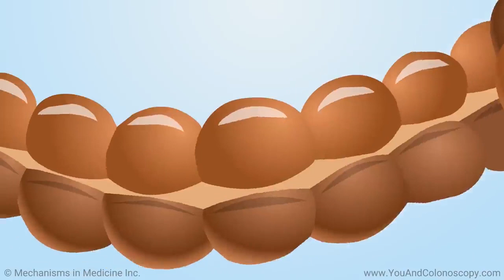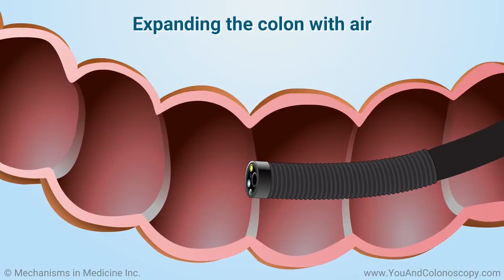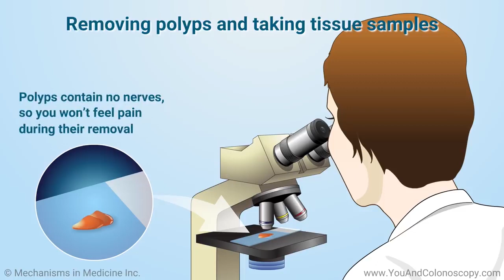Time To Get A Colon Cancer Screening 09/05/20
DMC Sinai Grace Gastroenterologist Dr. Omar Al-Subee explains why it is necessary to get a Colon Cancer Screening at the Detroit Medical Center now!.